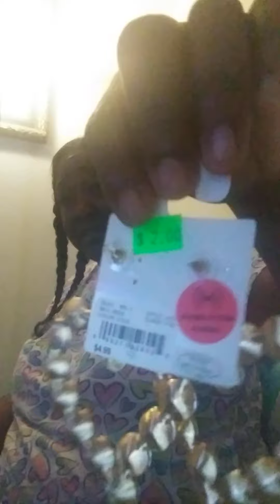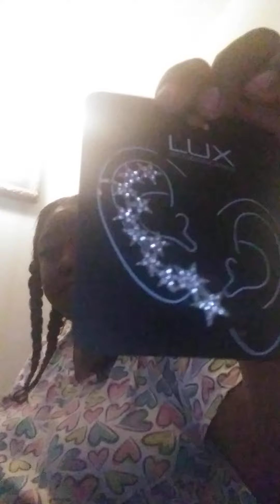ACCESSORY HAUL 2020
so guys I told you another video for all the accessories that I purchase and dumb so I thought I'd share them with you guys so you can see all the great things and finds I found it what you can put together and just give you the update on my life and you know all the goods and some rants too